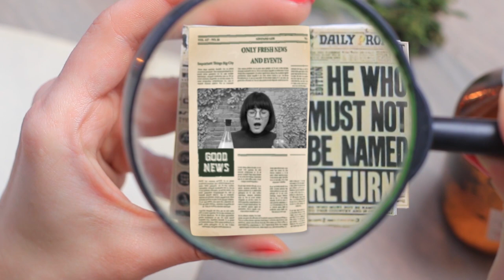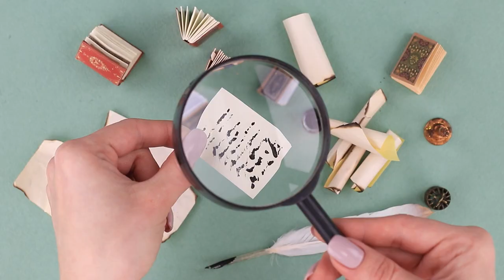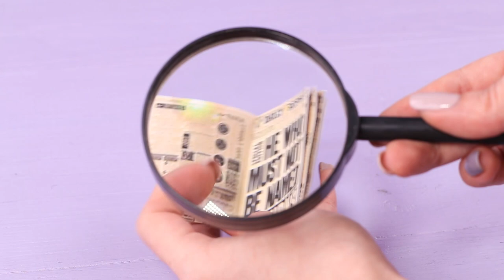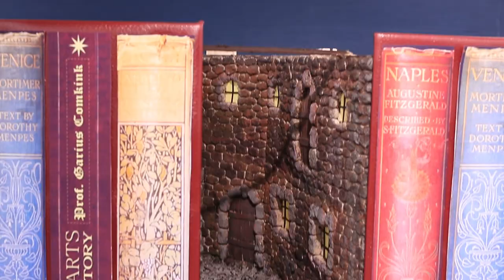12 DIY Harry Potter Miniature Hacks and Crafts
Are you attracted to magic? Then create your own magical world using miniature crafts in the style of Harry Potter.

• Acrylic paint (black, bronze, brown, dark green)
• Brush
• Paper
• Hair tie with pompoms
• Felt
• Hot glue
• Paper
• White glue
• Cardboard
• Wooden veneer
• Matches
• Copper wire
• String of lights
• Makeup cap
• Twine
• Awl
• Skewers
• Sponge
• Decorative stones
• Fake moss